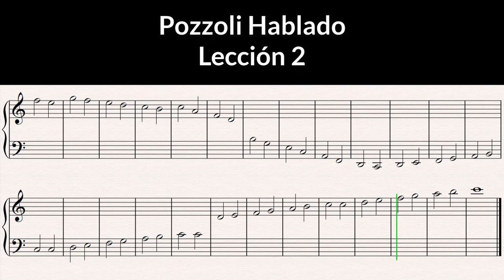Pozzoli Hablado-Lección 02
Ejercicio extraído del libro "Pozzoli, Solfeos hablados y cantados"